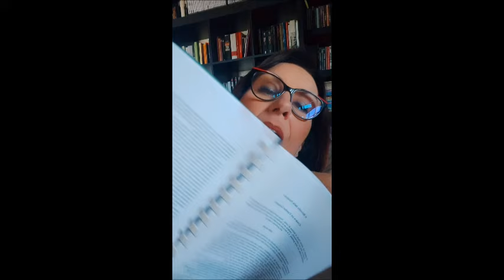TANTE NOVITA' E CHIACCHIERE PERSONALI